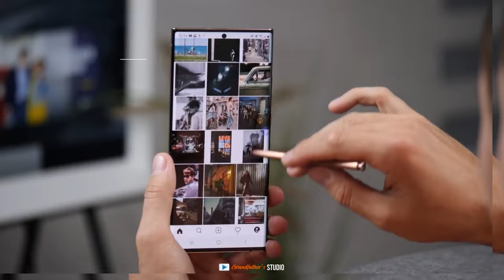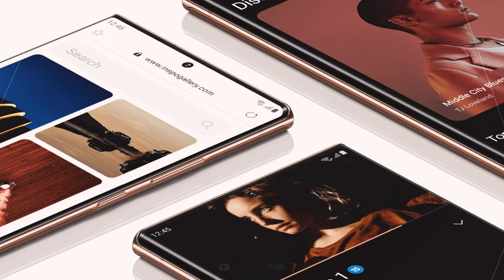Galaxy Note20 Ultra: Highlights | Gr.&.Pa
Galaxy Note20 Ultra: Highlights | Promo | Video.04 | Portfolio.08

Is this Note 20 Ultra worth the Ultra price?

Thanks for choosing the Grandfather's STUDIO !!!

Timecodes:

00:00 Intro
00:09 QR code
00:31 Unboxing
00:57 Video about smart phone
01:40 Smart phone photo
02:22 Samsung is the best! Thanks Samsung for the Note 20 Ultra